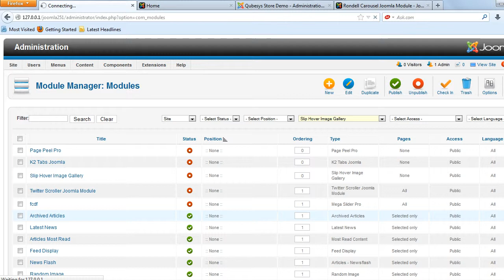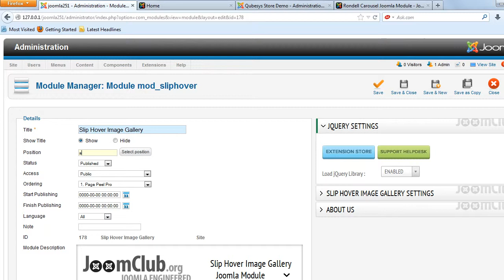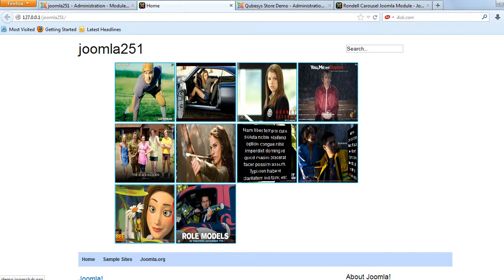Slip Hover Image Gallery Joomla Module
Slip Hover Image Gallery is the best image gallery for Autoscroll of text on hover of images. Highly configurable and backed with a 24x7 Customer Support package. This module is cross browser compatible and works on all the modern browsers. Bug Free and works great! Compatible with Joomla 1.5.x , 2.5.x , 3.x.x , 3.2.x. The Downloads Access and Extension Support is valid for 6 months from the date of purchase.